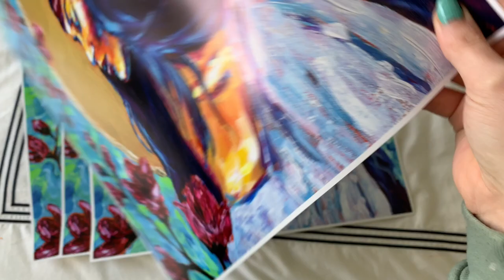Art Studio Vlog/ The "Starving Artist" Myth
Join me in my studio as I discuss the whole "starving artist" myth and how that is so harmful to artists that want to build a professional art business. Grab a coffee and a paintbrush and enjoy!

(Feel free to fill out my form at the bottom of my page for gallery updates)